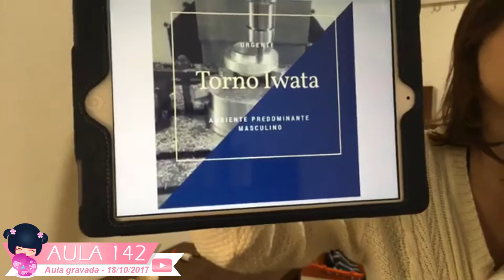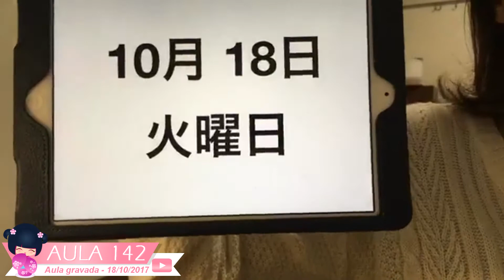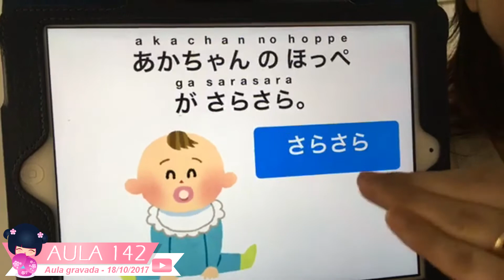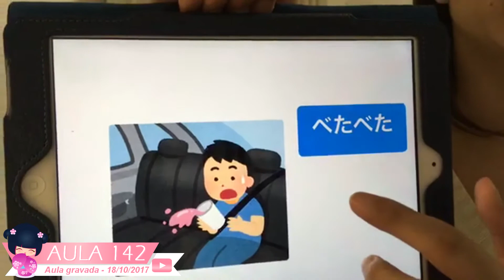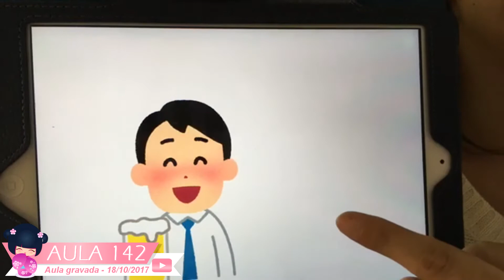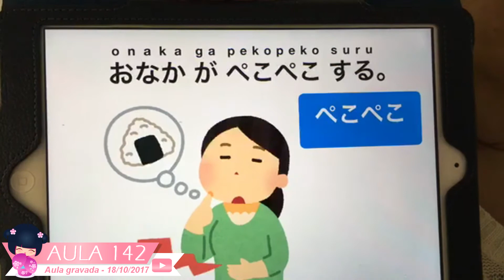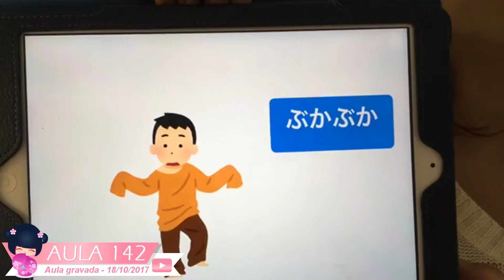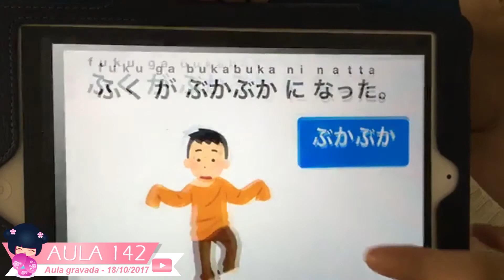ONOMATOPÉIAS (PARTE 2) - AULA #142